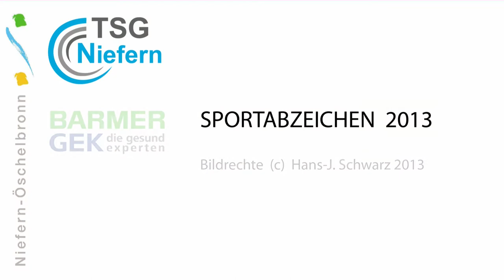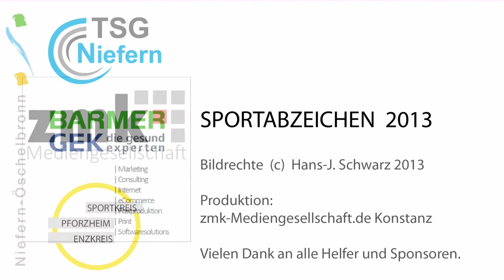Sportabzeichen 2013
Sportabzeichen 2013 - mit Heike Drechsler
Neues Stadion in Niefern
Produktion zmk-Mediengesellschaft mbH Konstanz